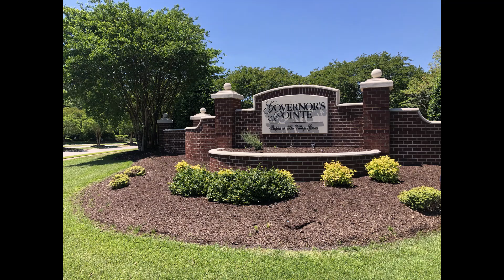Framing for Sasser Construction's New Home - 231 Wentworth Court Suffolk Under Construction For Sale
Check out the framing progress of this 3,412 square foot all brick home by Sasser Construction on Lot 45 in Governor's Pointe. This 5 bedroom, 3.5 bath new home will be listed for sale soon, once final interior selections are made and framing is complete.